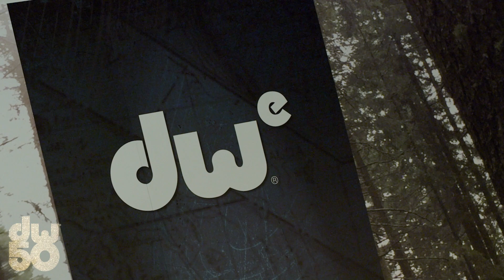DW50 - Day Two Recap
What a day! We started with Shon and Jose from the DW shell shop, then Russ Kunkel (James Taylor, CS&N) gave a clinic co-hosted by John Good and played through some of his catalog, and then we closed with a concert from SRT (featuring John “JR” Robinson).

We’re open to the public at 10am tomorrow. Come meet our master painter, Louie Garcia, and a get free clinic with DW founder, Don Lombardi.